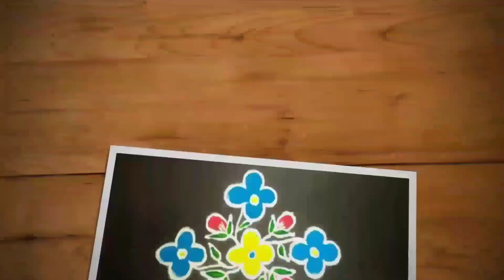9-3-3 dots sikku kolam | Beginners kambi kolam | Simple neli kolam | Trendy and traditional rangolis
Hi friends,

9-3-3 dots sikku kolam | Beginners kambi kolam | Simple neli kolam | Trendy and traditional rangolis